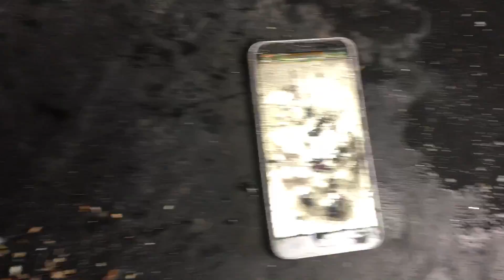Destroying My Old Phone | Part 2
Let the chicken army grow